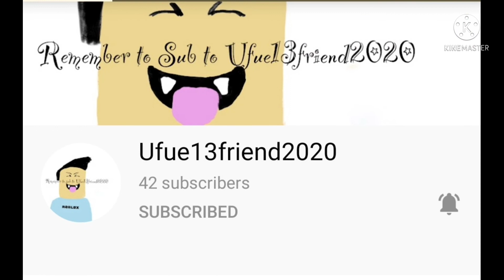Roblox Song " Stronger " ( 1 hour )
Yasssss